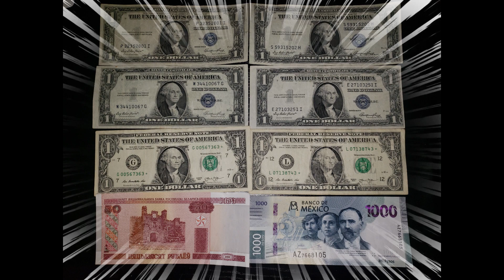banknotes also known as paper money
the banknote also known as paper money  the
collectors often focus on particular  country
time and period